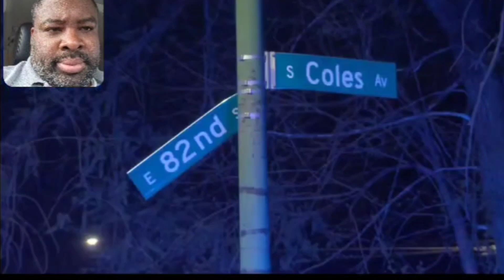A 13 year old Chicago boy is gunned down by his brother & left for dead then saved by slave catchers